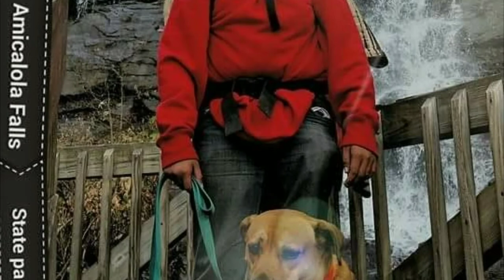IN MEMORY OF MY DOG CHAPLIN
This was a dog that a human could ask for. She never wanted anything more then some one to love her.. she got to live on the outside of a fence...

 m.me/jose.sanders1
Or

The money that is blessed to this channel will go towards  bike tours, any adventures and  equipment, lodging, food,, ect.. if you want to financially bless this channel it is up to you... your blessings will allow you to keep the vlogs going and or adventures